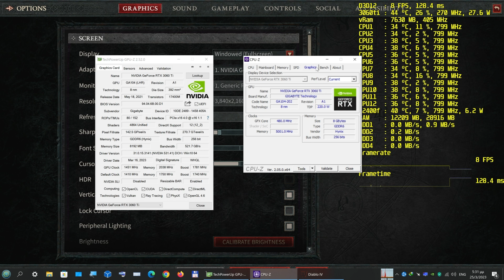Diablo IV beta, 12400f, 3060ti, 3840X2160, high, dlss, capped, ssd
recorded with an external recorder

System Specs:

Case: COUGAR MX331 MESH-X
Mobo: MSI Z690-P PRO DDR4 (7D36-004R)
RAM : G.Skill Ripjaws V 16GB DDR4-3600MHz (F4-3600C18D-16GVK)
CPU : Intel Core i5-12400F
CPU cooler : ARCTIC FREEZER 34 ESPORTS DUO
GPU : Gigabyte RTX 3060ti GAMING OC
PSU : BE QUIET! SYSTEM POWER 9 600W